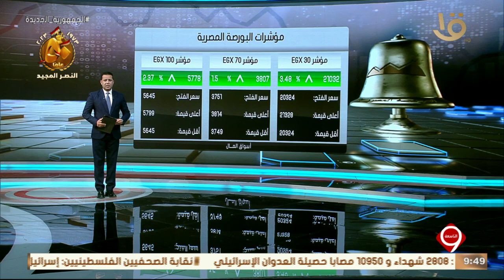جولة اقتصادية .. وأهم أخبار المال والأعمال